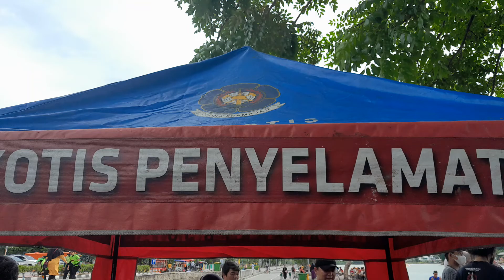Naik Flying Fox Gratis di HBKB Danau Sunter